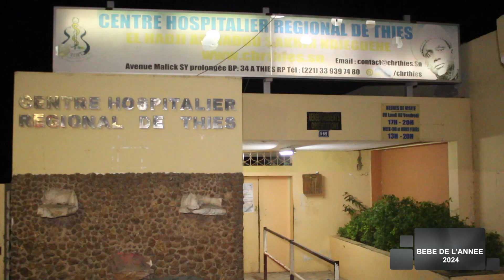BEBE DE L'ANNEE 2024 HOPITAL REGIONAL DE THIES